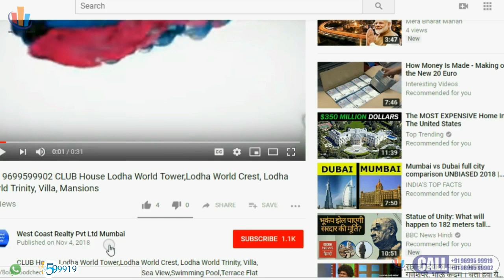GOREGAON Oberoi Esquire-Oberoi Exquisite By Oberoi Realty Spacious 3 And 4 BHK Fla